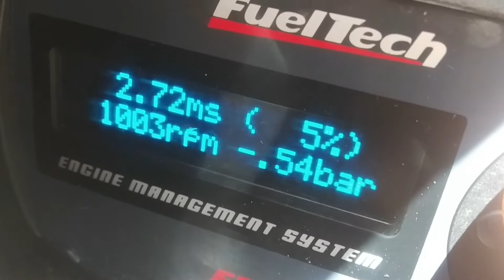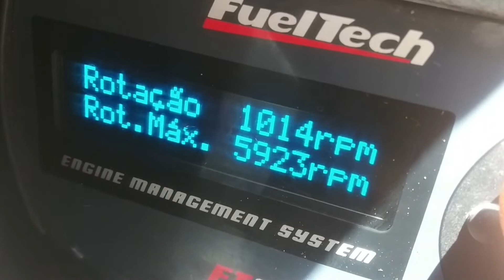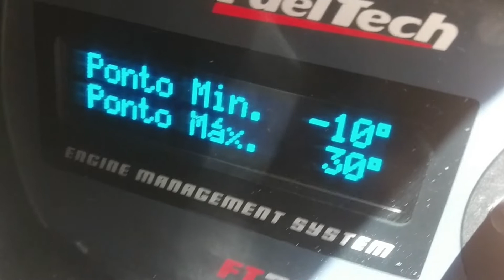Parte 3 de 3 - Parati AP Turbo com FT300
Parati AP 1.6 8v Flex com kit turbo e Fueltech FT300.

Carro chegou montado, somente fiz a instalação da FT300 em paralelo com a injeção original.